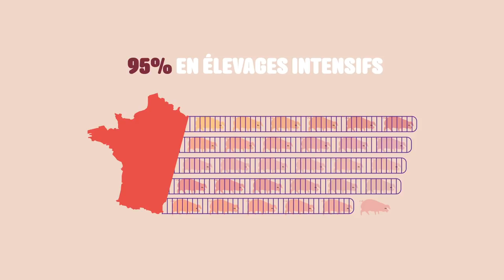L214 EDUCATION - Nourrir l'humanité #3 - L'élevage des cochons en France / (dessin animé)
L214 EDUCATION / Nourrir l’humanité #3 : les cochons

Bien-être animal, conditions de vie, modes d'élevage : découvrez l'élevage des cochons en France.

Une vidéo pédagogique à retrouver sur notre site éducatif L214 Education : education.L214.com